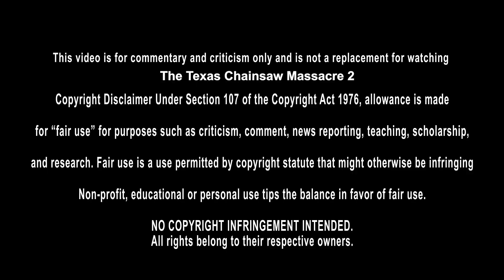1ERE SÉANCE: MASSACRE À LA TRONÇONNEUSE 2 (1986)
1ERE SÉANCE: MASSACRE À LA TRONÇONNEUSE 2  (1986)
● Massacre à la tronçonneuse 2
Bienvenue dans cette première séance dans laquelle je découvre Massacre à la tronçonneuse 2 pour la première fois.
Bonne séance ;)

► Remerciements
Merci aux membres soutiens de la chaine :

Mathieu Benou
Eg
mikacover
SimplyJulien
Thomas Brecht
Le coin de Mikalouche
Max_Big_Fish
geof wo
Touga95
sofia 19761976
Jerome
Le Ballékouilleur Movies
Stephounette
AlecMaes1
Micka mickaa
Raziel Raziel
Jeff Lebowski
DARKNESS ORDER
FoX FR
ZAЯTACKK
Laurent Barros
Farid Alim
Noah Damet
Stéphane Dcr Bzh
Stéphanie Juarez
tristan
erwansake
Akheton
Quentin Roulot
labellecocci
Minh Vovan
IbnouCid
Skywalter 67
Vintubateur !
CrisTof_62
Deviant Prod
royos123 fabio
Film Sniper
Ypikai
XxTlesco.P xX
Le rennais
Hellion Eric
Laura Witter
Jean-Baptiste Poirier
terre infernale
TankAngieGirl
Morkoy
Mymy
Hervé Frossard
rafael ogier
poulgoa
Soph Ie
Jeremy Fup
Teddexx
Clark Gaybeul
Serge597
sikone 13
Yann Vinyl Soundtrack
Rudy92i
Satori
Loulou Pouget
Rafale
Anonymous-_-27
Koolmasterstyle
jason voorhees
vincinho
Kris Baxter
James Guichard
phil bohême
doc 11
Sara Iturralde
Poubelle TV
TryX1TryXe
nino l＇algerigros
Dredgen Skux
The Goat
Zidathan72
Benjamin Julien
Flo7387
Tyler Delarocha
VineDC
LE SPARTIATE DE KRYPTON
ZelDark
lucom
UniicKz
guénolé Uhlin
fujinranzen
tho mas
Sauny games
Remi Descamps
Thomas De Vaulx
LaPomme
Hibari
David D.
La Cour Des Geeks
Toma
Florent Faivre
Judi_gribouilli
Vague Sombre
DaKlaMusic
GeckO_Stone
cedricace5
fallskym
Yagamii07
dylan duchemin
Misterblue_90s
Cazou
coreN prod
Maxx paradoxx
Quentin Maynou
TheJulianReed
joker 59410
Marvin Couriol
streli
falKen04
TheRao212
Azy Lium
Santino Corleone
N＇a qu＇une Dent!
Sakthi T.
Louison Giroud
thomas fortier
Nicolas Lorrain
Karine Roosen
FuegoJeanJean
Charlotte Roubinet
Aedes
NS67 (Nicky)
Laurent
rowing91
François Vasquez
Titi 77
Mancia
Ptitof 58
Maxime
Bjorn Jardin
Stephane Mialet
Demetra Felina Katz
Dim＇S
studio_and_geek_
Rudy B.A
Max
Pikapika30
Vlade Runner
BerithBE
Le coin de Jarod
Lorenzo
Mickaël TRISKEL
gabriel
Yves Remords
stellarque5
BoUXAS
Pablito
Alex Anders
Julien Ledrans
Jeremy Lodewyck
Desseaux Hugo
JulienAsterixSangoku
Sons of Gaming
Alain Pucciarelli
Antoine Skipper
Pierre Charlois
Pablo Martin
FLO S＇LA RACONTE
sapico
Loïc Sigrist
arnijas kevin
Floow77
princesse LGBT culture Queer
Vincent Lafosse
Tyler Chapman
Yaya culture pop
Junior Pavao
Sadwézer
Manon Perrenoud
Christian Ista
Carat
Adeline M
Freddy Labadesse
Fred Cn
marine bottoli
Old_wiseman
eric hellion
hanane23
Priscillia Calvan
Savannah Loveless
Kévin Sleyter
Kille-os
Mike_Le_Galgo
thonyo duss
suppo Dusoir
Rémi_Sébastian
Adrien
Kezako51
Antho Tacchia
Ji Martinez
Frédéric Rouelle
L3TY
Stéphane HUSSER
Neo NolanD
nostal J
Lepetitlegoneuf
Littlefinger
L＇École Des Étoiles
NI＆CO TV
Whiskeyjack
LesAngesVousProtège
STK
KALEZ
Better Call Marco
Yoann
laurenzo92
Majinbou 75
Alex Sz.
Pierre Godineau
Yo Yo
Pastaga Ourien
jeremy oliva
Le Ballékouilleur
Karl D Guerin
Zen 85
シLoka
Guiglax
Kashalot
CHRONOS
la_baguette_de_pain
ho relien
Lelys
Le Clap Anonyme
Raphaël Lemaire
valentin le nevé
DaKota 34
Simon Michel
c_h_a_r_l_o_t_t_e2004
SUPERGOLDORAK
Nista Zino
Emerick
Mam＇s
Bruno1008
Deedi Djemma
TÉGER
gino
EYECLAW
Virginie Anglade
Maghribiii
mowgli
Mehdi Medz
Rafaël Chaljos
Louky
Papy_Dav
Vanessa Chaslin
Cronos X59
Giuseppe Biancorosso
Romain
Nicolas Chartrain
Damien Soubielle
Louis Lemaire
Tanguy Aucher
Olivier l＇hostis
Binous 81
ACTU DC
JLB1975
Nickpool
Floz19
LV RR
Sofian Talha
Rachid
Punished38
Johan
MaFiAdark59
Bojack
Moozie
Mathou
Sébastien P.
JeffAddict
Laurent P
Tom Sawyer
Baptiste Billerey
Alexandre Molina
Mathieu Musial
fabio
Maxime Geraci
Hakim El mouhib
Jerex
Metal Zone
Resqual
BS
Mamath62
Raph 433